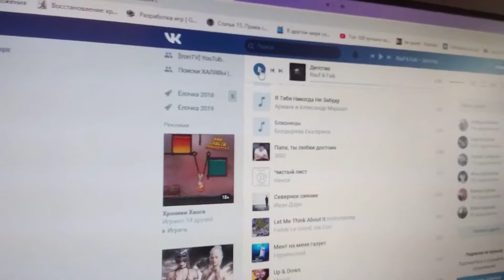Мучаем соседей, высказываю мнение Домашка на автомобильных динамиках Автозвук дома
Видео со старого канал!
Копеечку сюда: 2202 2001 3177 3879
Остальное(помощь, поддержка, вопросы) сюда: